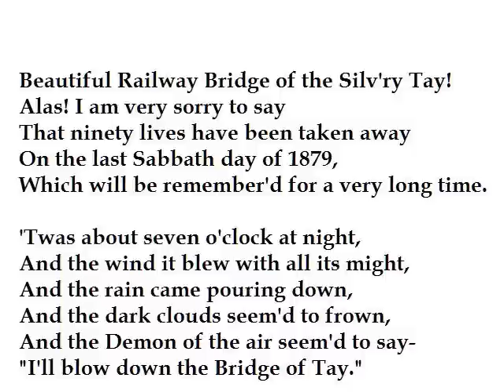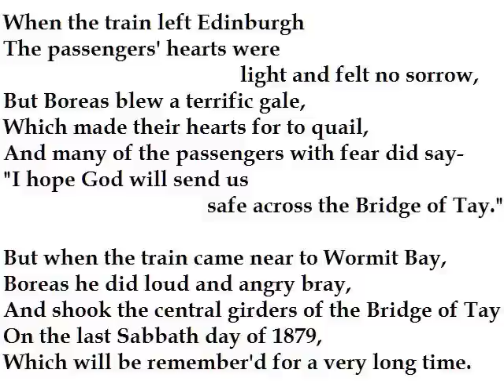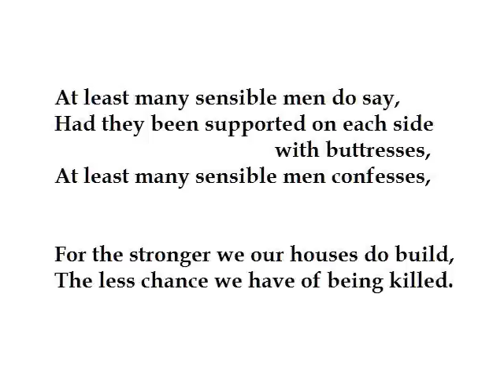"The Tay Bridge Disaster" by William McGonagall (read by Tom O'Bedlam)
A reading of the best known poem of this scottish genius.  If I could do a scotttish accent I might be able to get "Edinburgh" to rhyme with "sorrow", but I can't.

It's usually believed that McGonagall was unaware of his genius, which cannot be imitated   I do agree but some of his poems push credulity to the limits.  Could anybody write this innocently?

The chicken is a noble beast
The cow is much forlorner
Standing in the pouring rain
A leg on every corner